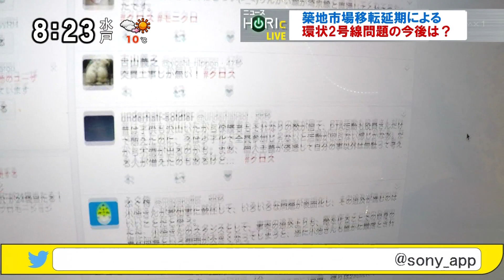ニュースHORIc「築地・移転延期で生じる環状2号線問題」～環状2号線がどこを走っているか知っていますか？ [モーニングCROSS]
2017年2月10日(金) モーニングCROSS - ニュースHORIc・みんなの意識調査！
【解説】市川宏雄（明治大学 公共政策大学院 教授）
【出演】堀潤 / 宮瀬茉祐子 【コメンテーター】瀬尾傑 / 河合薫 / 清原博

2:14 みんなの意識調査！「環状2号線がどこを走っているか知っていますか？」